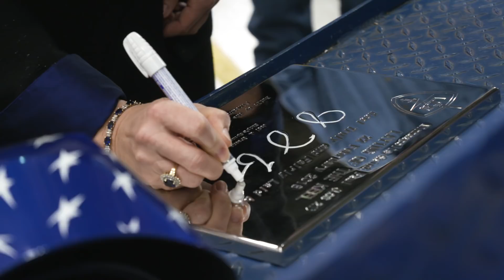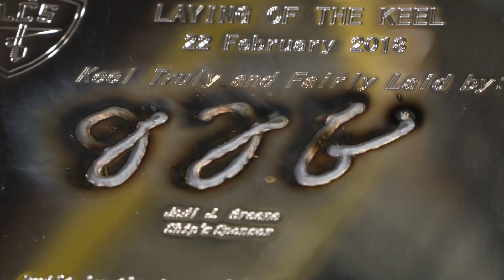Keel Laying: Littoral Combat Ship 21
Deputy Under Secretary of the Navy for Policy Jodi J. Greene and members of Lockheed Martin, the U.S. Navy and Fincantieri Marinette Marine come together to lay the keel for LCS 21, the future USS Minneapolis-Saint Paul.